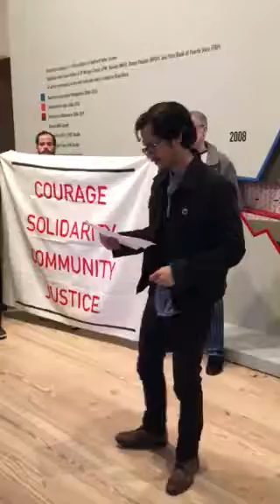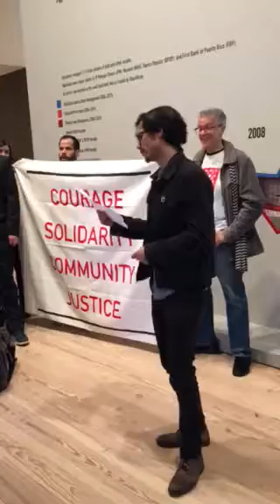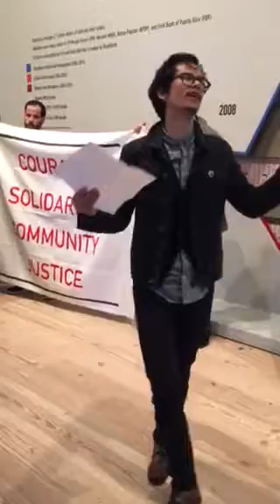Hot Hands - Occupy Museums/Debtfair Ceremony - May 5, 2017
On May 5th, 2017 Hot Hands participated in a ceremony/demonstration/intervention at the Whitney Museum. The evening was organized by Occupy Museums, in front of their 2017 Whitney Biennial installation Debtfair (Hot Hands also had a work in the installation).